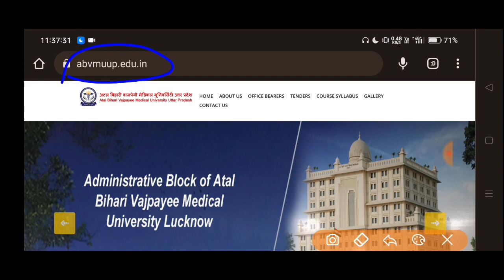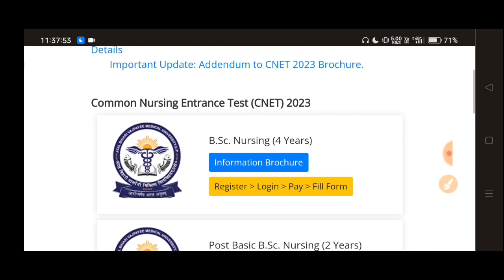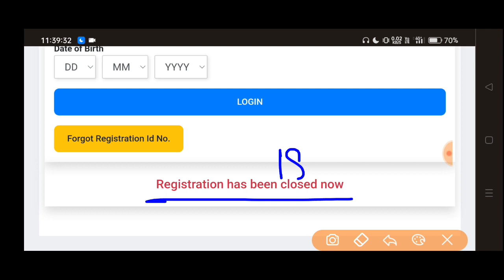Abvmu/Kgmu Exam Date Postponed | ABVMU Exam 2023 | Nursing Aptitude